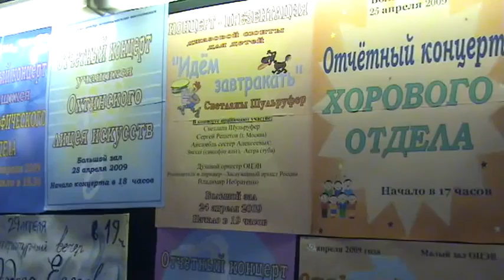АЛЕКСЕЕВЫ СЕМЬЯ ДЕТИ Афиша концерта презентации 480p